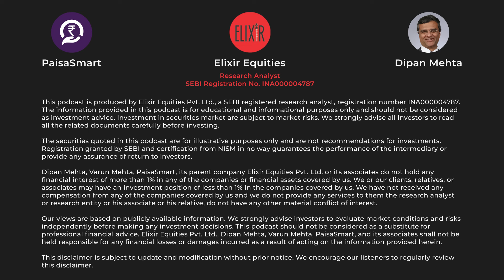Compound your wealth with this stock ! Best Stocks for Long Term | पैसा Maker No.12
In this video, we have discussed the best stock for long term investment in 2024 from nbfc sector !

PaisaMaker is a series where market expert Mr. Dipan Mehta analysis best stocks for long term

Join us as we explore best stocks for long term which has potential to become multibagger stock! to add to your stock market portfolio and secure your financial future.